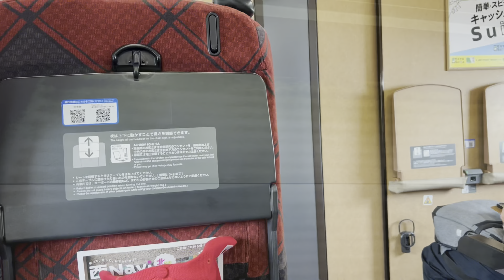Japan vlog travel dengan Shinkansen Menuju OSAKA day 10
Japan vlog travel dengan Shinkansen Menuju OSAKA di hari ke 10
dari camping di pegunungan alpen asia yg masih ada es yang tebal, kami dari stasiun tateyama

Biasanya kita traveling dengan motor
Dan kali ini kita back to bacpacker di karenakam kalau pengiriman motor ke jepang sangat mahal
Yang bikin kita penasaran akan jepang itu di karenakan banyak traveling yang pada bilang biaya di sana sangat mahal. Makan saja satu orang mau sampai Rp 200.000 rb
Di video kita kali ini akan jelaskan semua pengeluaran kita dan pastinya kita akan hiking di pegunugam alpen dan jula gunung fuji di jepang
Saksaikan video kita ya guys
Jangan lupa di sunscribe like n comment

Tokyo japan
Tokyo

Eiger adventure
Eiger Adventure Store
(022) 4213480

Eiger setia budi
EIGER ADVENTURE STORE - SETIABUDHI BANDUNG

Rental motor medan
Rental motor medan Mahong & Dentist

music keren pasti di infraction
ke osaka japan, dengan berpindah pindah dari bus ke kereta api shinkansen sebanyak 6 kali,